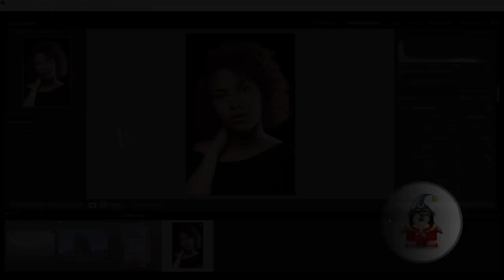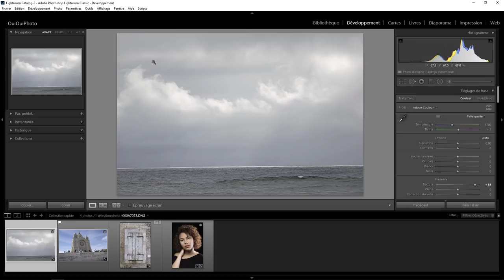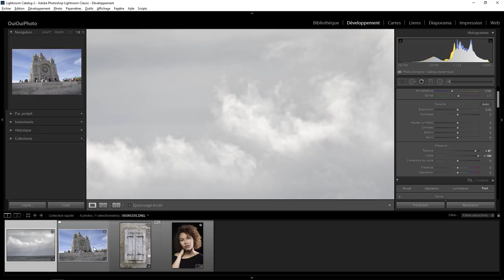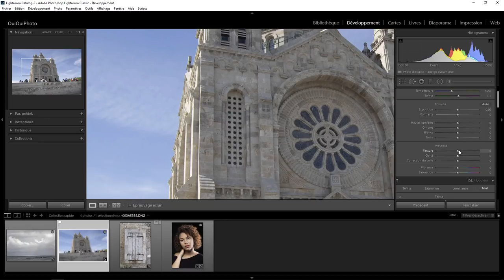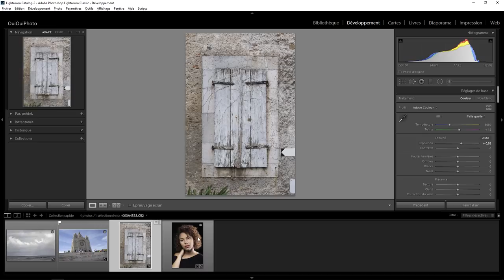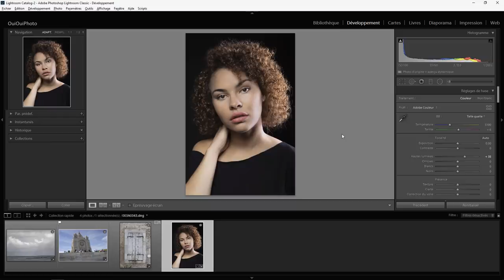Lightroom mais encore 88 - texture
Il y a un nouvel outil dans la version 8.3 de Lightroom classic : texture . Une question sur Lightroom ou Photoshop ? Rejoignez le groupe FB